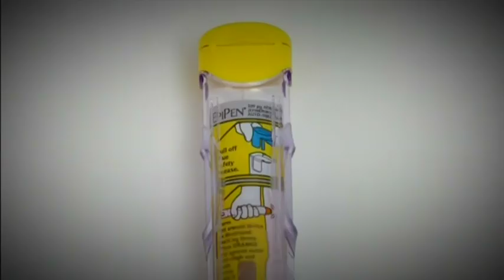Mbye pre-Origin death scare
On the eve of State of Origin, Moses Mbye has revealed he cheated death after being struck down by a severe allergic reaction in his hotel room.